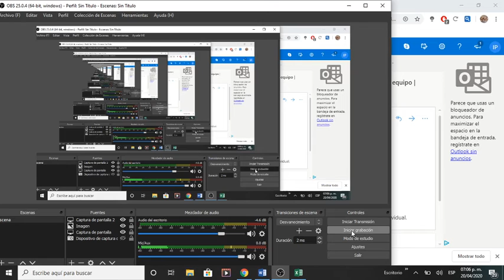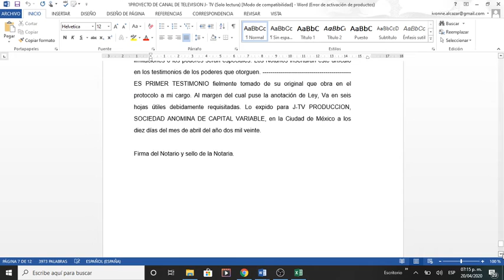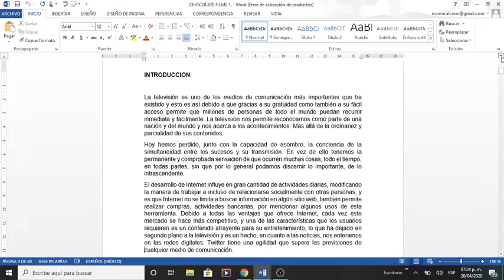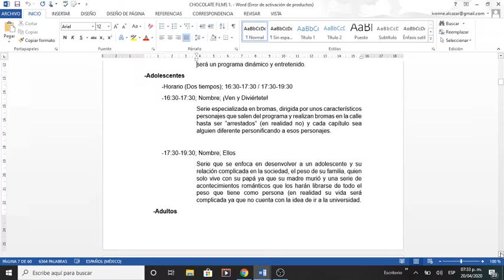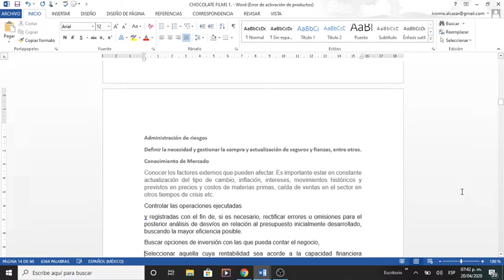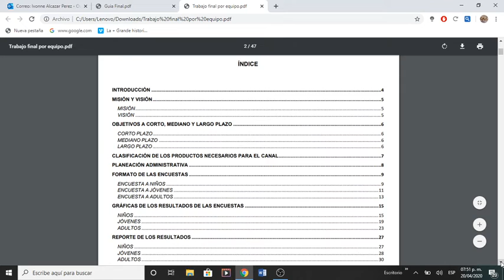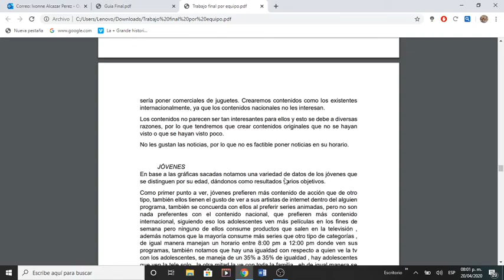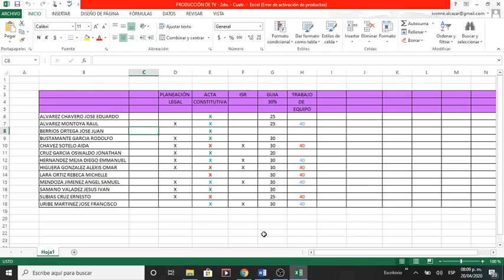Comercialización de la Producción de TV. I - 2do. Cuatr.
Clase 21 de Abril - Horario 7-9